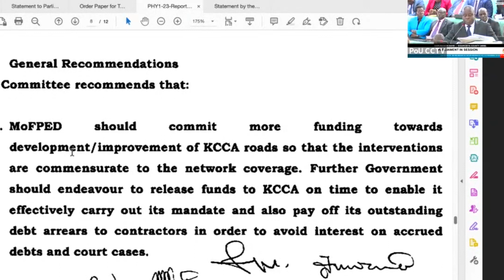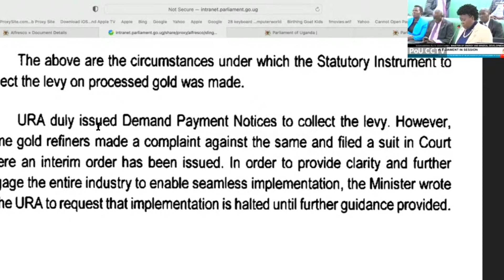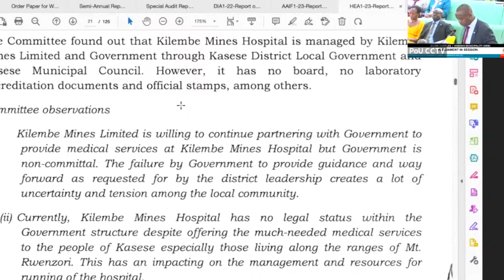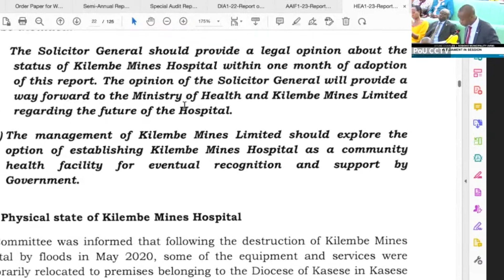Plenary round-up — Tue.25.Apr – Thur.27.Apr 2023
In the plenary sittings held on Tuesday 25, Wednesday 26 and Thursday 27 April 2023, President Yoweri Museveni returned the Anti-Homosexuality Bill, 2023 to Parliament with proposals for reconsideration.

The Deputy Speaker, Thomas Tayebwa criticized security agencies for the brutal arrest of 11 female Members of Parliament, and urged government to investigate the arresting officers.

Parliament held a special sitting to pay tribute to the former Permanent Secretary and Secretary to the Treasury, late Keith Muhakanizi, whom MPs hailed for his dedication to the economic restoration and transformation of Uganda

These and more in the plenary round-up.